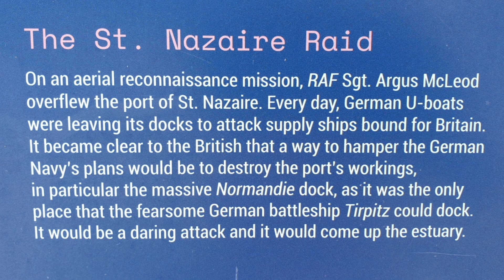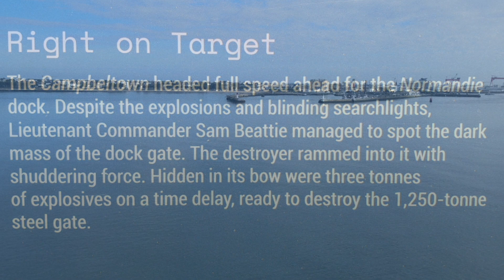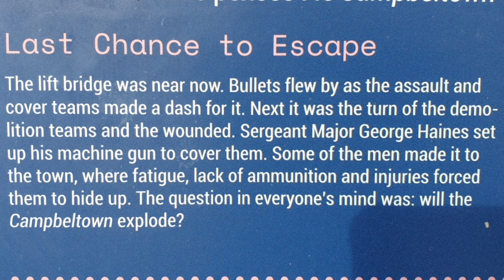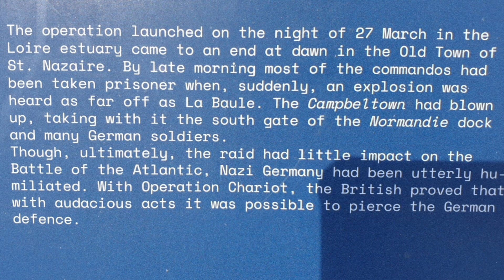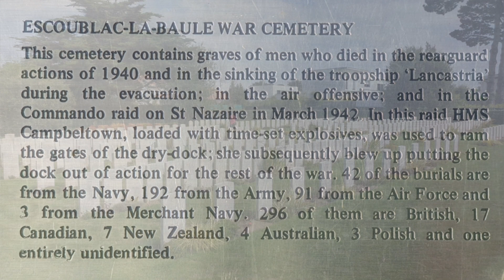The Raid on Saint-Nazaire